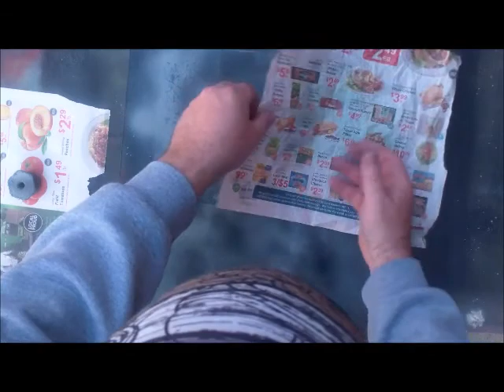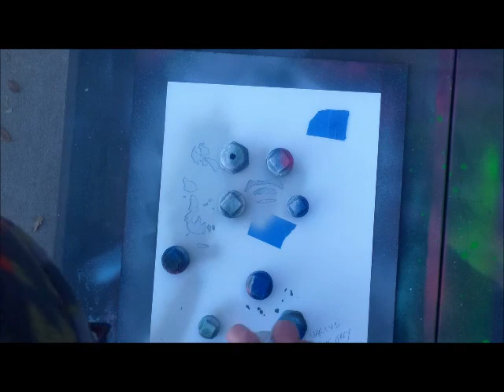Marilyn Monroe Mutilayer Stencil Art | Spray Paint Art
Multilayer stencil art of beautiful Marilyn Monroe using Ironlak Sugar spray paint.
I create my stencils using GIMP and then cut them out with a laser cutter.

Marilyn Monroe was born Norma Jean Mortenson on the 1st of June in 1926, She was an iconic American actress, model and singer. Marilyn was a leading sex symbol during the 50s and early 1960s. She was born and raised in Los Angeles and spent the majority of her time in foster homes and an orphanage. She was discovered while working in a factory when she met a photographer. The chance meeting started her career as a pin up model. Two years later and she was a popular actress with several leading roles under her belt. She caused quite a stir when she revealed that prior to her becoming a star she had posed for nude photos. Sometime later those photos were used by Playboy magazine but the scandal didn't hurt her career.
She established an image as a dumb blonde, but, believe it or not, she played a major role in establishing that image.
She had a troubled personal life and struggled with mood disorders and even addiction. She was found dead in her bed by her housekeeper, Eunice Murray, on the 4th of August 1962